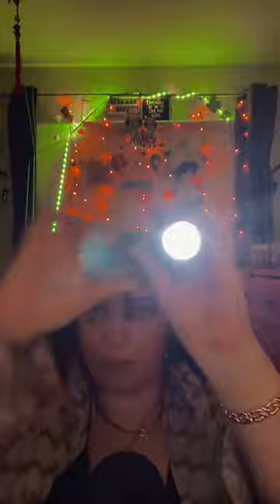REDIFFUSION LIVE ASMR TIKTOK S2 N *42 🍁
Autre vidéo
Français :

Hey
Nouvelle vidéo live asmr rediffusion n*42
Donc, j'espère que vous aviez aimez ma vidéo alors je vous donne des bisous et à Dimanche  pour une nouvelle vidéo❤️😘

Monteuse: moi

Logiciel: CapCut

Intro app: video YouTube Oceane + CapCut

Camera: téléphone ou camera des live TWICH

Bisous 😘❤️
Anglais:

 Hey !!

New video live asmr rebroadcast n*42
  So I hope you liked my video so I give you kisses and see you on Sunday for a new video❤️😘

 Editor: me

 Software: Capcut

 Intro app: Video YouTube Chanel Oceane and CapCut

Camera: phone or live TWITCH camera

 Kisses 😘❤️
Espagnol:

Oye !!

Nuevo video retransmisión en vivo de asmr n*42
  Así que espero les haya gustado mi video así que les doy besos y nos vemos el Domingo un nuevo video❤️😘

 Editor: yo

 Software: Capcut

 Aplicación de introducción:  Vídeo de YouTube Chanel Oceane y CapCut

Cámara: teléfono o cámara TWITCH en vivo

 Besos 😘❤️